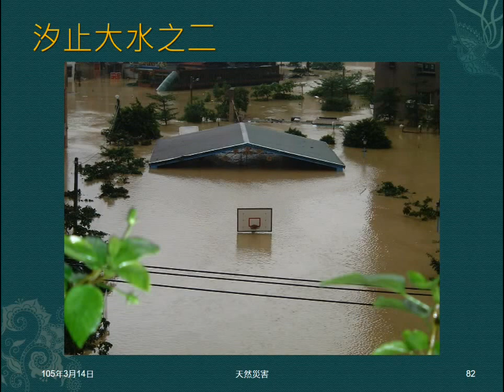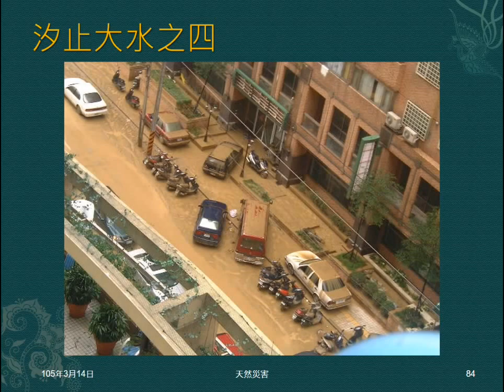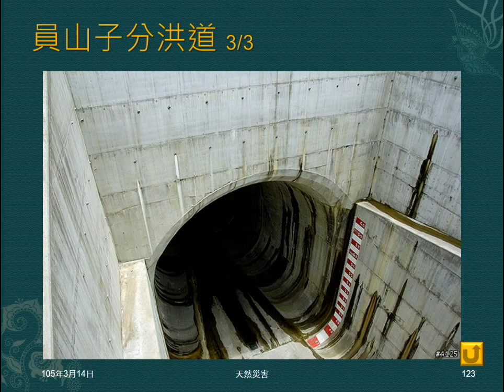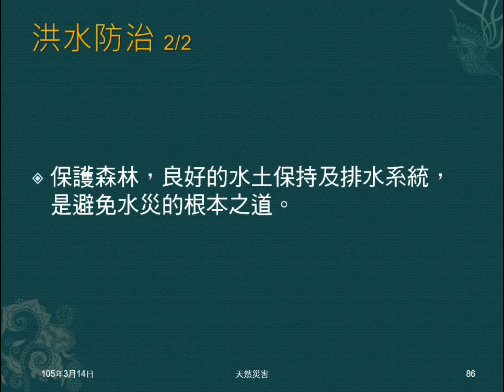104學年地科＿天然災害13：洪水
說明何謂洪水。說明洪水原因、災害與防治。